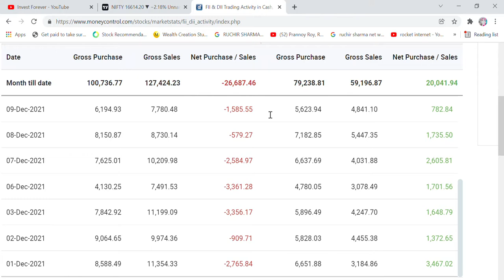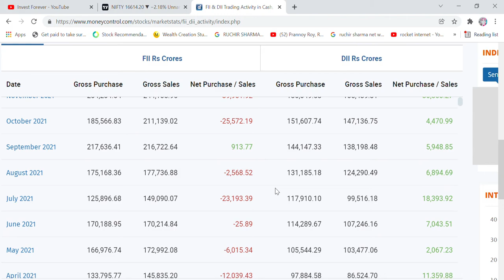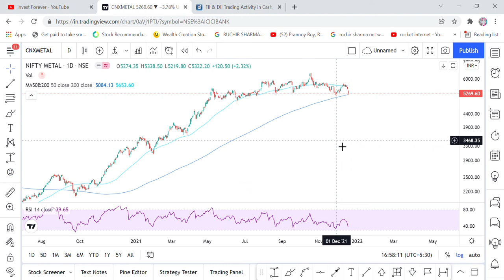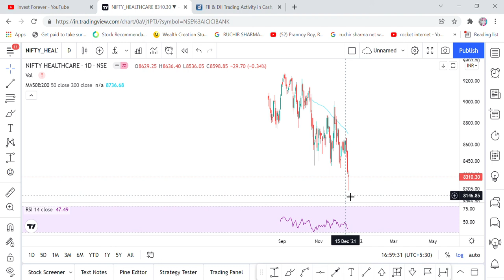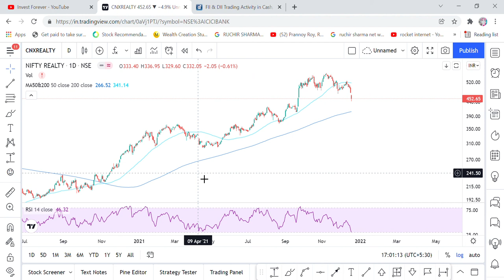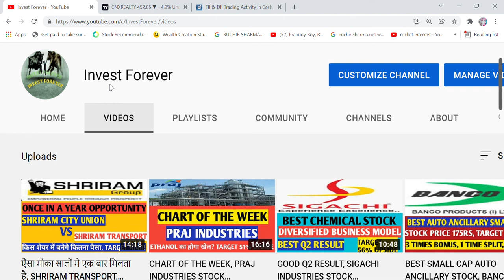STOCK MARKET में आएगा हरा रंग, जान लो NIFTY50, NIFTY BANK, SMALL CAP, MIDCAP, METAL ETC का VIEW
Hi Friends,